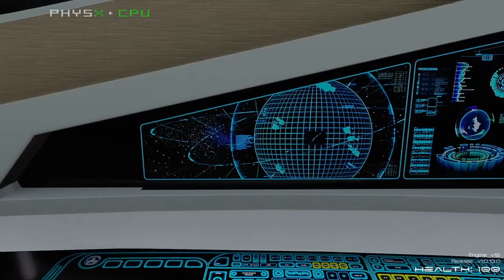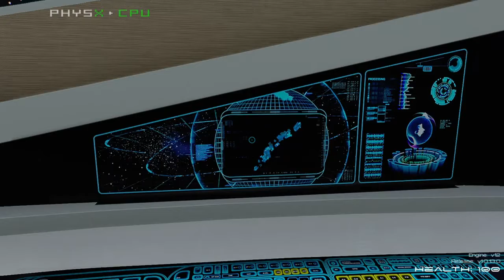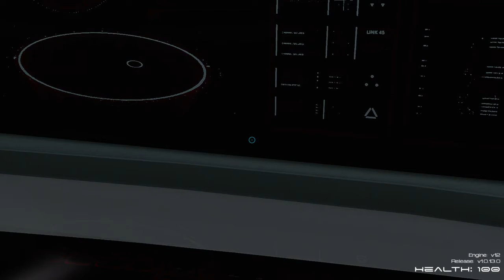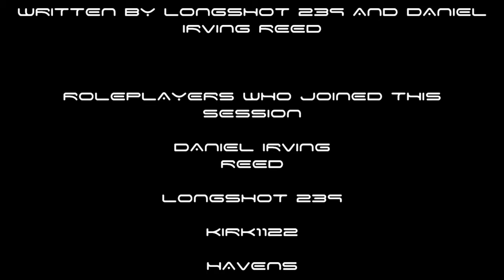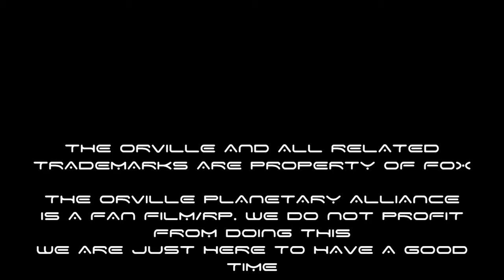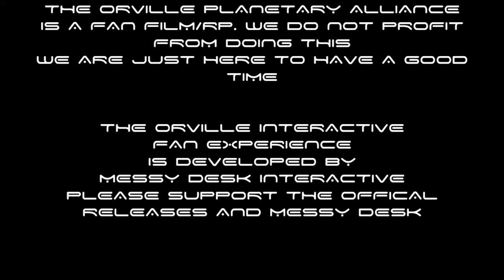The orville planetary alliance S1 E02